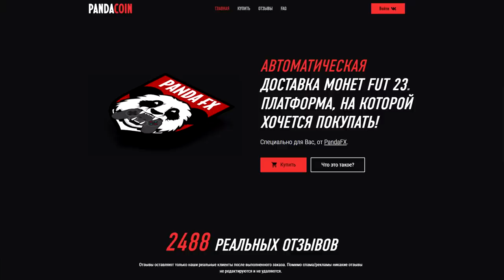Вкусный Улов на 2,5 миллиона 🤑 2 кумира 90 +